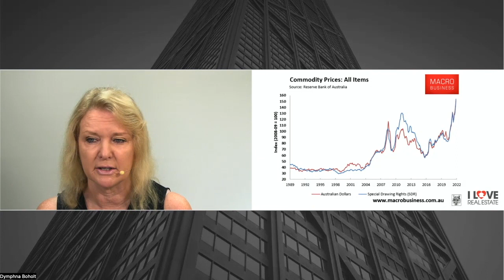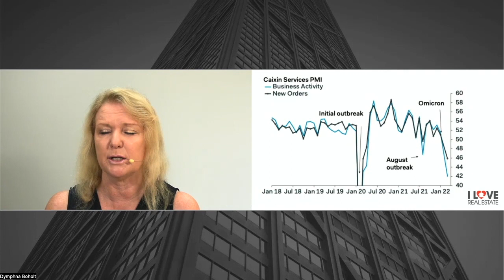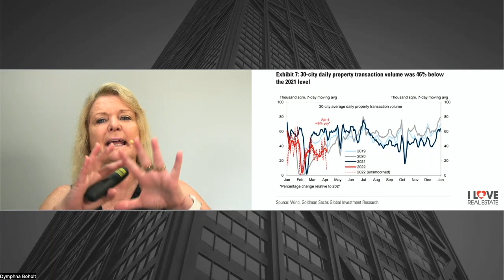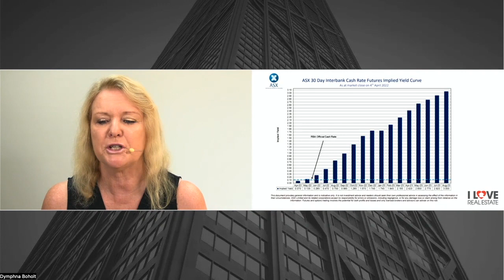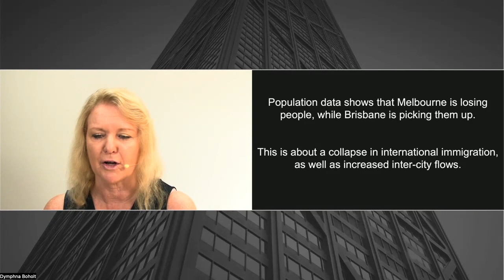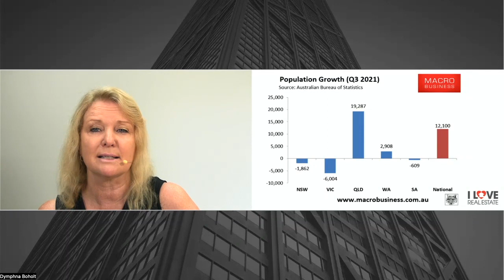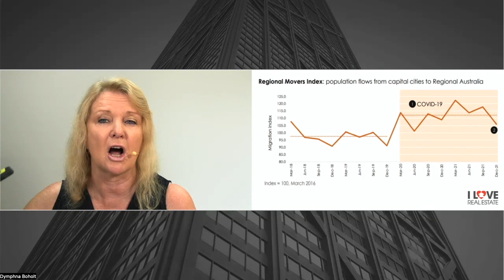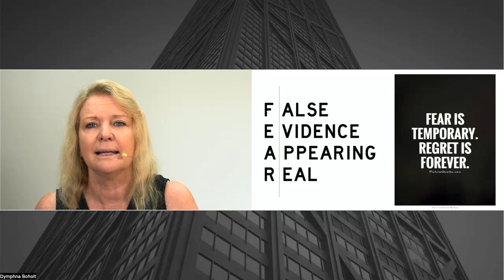The "Secret Safety Switch" That will Hinder Rates Rising!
Join me and you’ll discover:
-  Why China might already be in recession,
 … as they pay a heavy price for a "Zero-Covid" policy.
 - Why this could ultimately push commodity prices even higher,
… which floods Australia with cash!
- Why Melbourne is facing an epic exodus,
... a Brisbane throws open her arms!
- Why there is 500 Billion reasons why rates won't rise anywhere near as much as people think,
... and the RBA knows it!
- Plus heaps more!

If you’d like to book a FREE 60 minute Real Estate Breakthrough session with one of Dymphna’s advisors, just head to

Intelligent Property Investor WMC 52 - May 2022